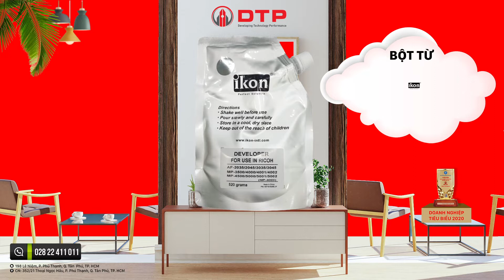BỘT TỪ RICOH AF 2035, 2045, 3035, 3045 - IKON R 4000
💡BỘT TỪ  IKON-R-4000 💡
 🎁Bột từ  IKON-R-4000 là dòng sản phẩm được nhiều khách hàng tin dùng, là sản phẩm in ấn chất lượng, hiện đại đem đến những bản in hoàn hảo nhất.
️🛒IKON là thương hiệu mực in uy tín.
🎯Hãy mua bột từ IKON-R-4000 để trải nghiệm những lợi ích nó mang lại nhé.
 📌 Mô tả sản phẩm:
Thương hiệu: IKON
Màu sắc: Đen
Sử dụng cho máy RICOH:
AF 2035, 2045, 3035, 3045ARM-208/236/237/257/275/276
MP 3500, 4000, 4001, 4002
MP 4500, 5000, 5001, 5002
☑️ 7 lý do tại sao bạn nên mua bột từ IKON-R-4000
 ở DTP Corp?
1. Sản phẩm chất lượng, giao hàng nhanh chóng.
2. Nguyên liệu chất lượng, công nghệ sản xuất hiện đại.
3. Đảm bảo chất lượng bản in bền màu, sắc nét.
4. Bảo vệ an toàn máy in.
5. Sản phẩm đạt chứng nhận ISO 9001:2015 - ISO 14001:2015 - ISO 45001:2018.
6. Sản phẩm được phân phối từ thương hiệu mực in với hơn 15 năm tiên phong về công nghệ trong sản xuất mực in chất lượng tại Việt Nam.
7. inkMAX là thương hiệu thuộc công ty cổ phần DTP được bầu chọn là Doanh Nghiệp Tiêu Biểu TPHCM năm 2020.
CÔNG TY CỔ PHẦN DTP - DTP CORPORATION
🏫 Địa chỉ:
- Trụ sở chính: 198 Lê Niệm, P.Phú Thạnh, Q.Tân Phú, Tp.HCM
- CN: 352/21 Thoại Ngọc Hầu, P.Phú Thạnh, Q.Tân Phú, Tp.HCM